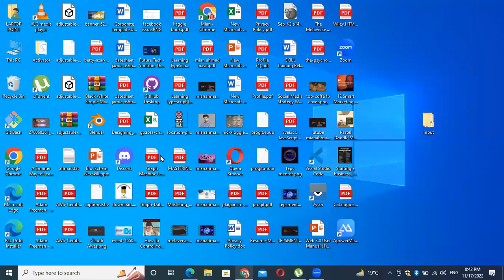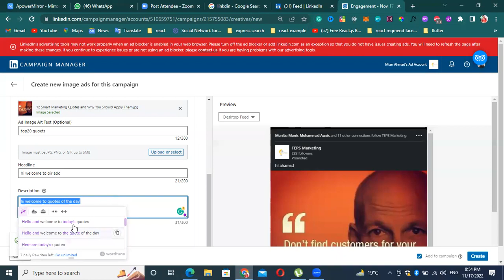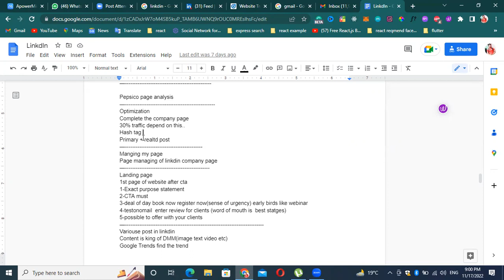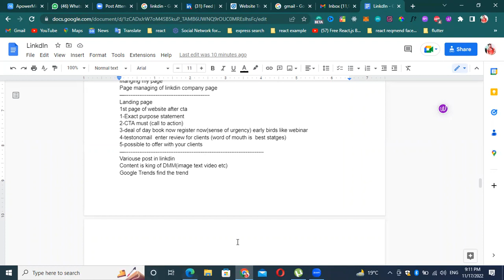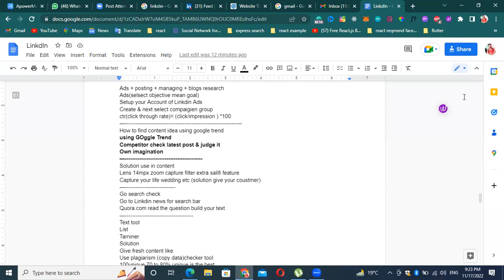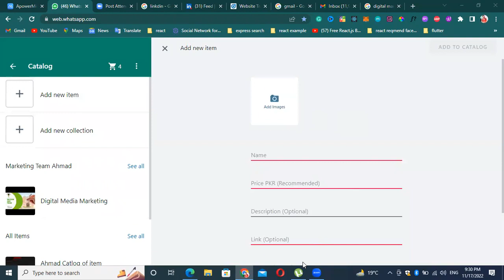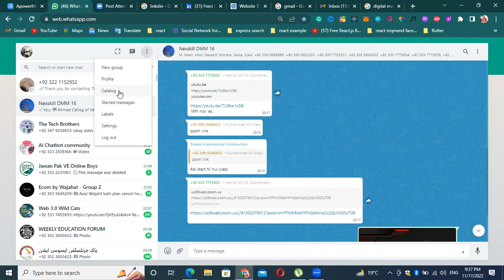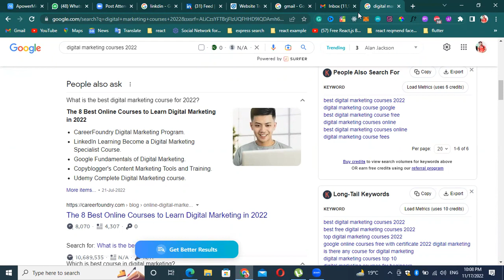digital marketing full course | See Eagle Ads Agency | part 09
digital marketing full course | See Eagle Ads Agency | part 09#lahore see eagles adam ads agency SEE ECO WASH EAGLE  Returnable effective and high return on investment strategies to help bring you success we use traditional and digital advertising to accelerate the growth of small businesses and leverage your marketing simple and affordable.